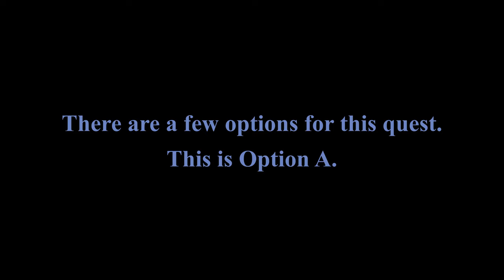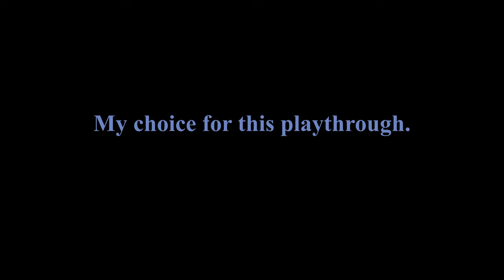Chapter 17: Joshua Stephenson - Cyberpunk 2077: Nomad Play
Hello, I am Michael. Your host for this evening.

This is my modded playthrough for Cyberpunk 2077.

The mods used:
Essential Mods:
1-Cyber Engine Tweaks
2-redscript
3-RED4ext
4-ArchiveXL
5-TweakXL
6-Codeware (I usually skip but patch made it required by specific mods)
7-Native Settings

Additional Mods:
Faster Iguana Hatch (So you don't have to wait half your game for it)
2077 More Gore
More Blood Splatters - Big Splatters (blood mod)
Ragdoll Physics Overhaul (Not Euphoria level of detail but still better)
Ragdoll Finishers
Stealth Finishers
Attribute Checks De-Scaled (2.0 changed attribute checks. This fixes it)
Hacking Gets Tedious (Easier hacking basically)
Disable Position Reveal (hacks less likely traceable by non netrunners)
Immersive Food Venders
Immersive Food Venders (Dogtown)
Immersive Bartenders
Iconic Venders (Some weapons can be missed. This makes them buyable)
Real Vender Names
Judy Romance/Interactions Enhanced
Kerry Romance/Interactions Enhanced
River Romance/Interactions Enhanced
Panam Romance/Interactions Enhanced
Encore: Panam Relationship Quest
Rita Wheeler Romanced
Deceptious Quest Core (Needed for Rita Romance)
Unlock Me The Mods (Unlocks all mods from weapons)
Weathermancer (configurable weather options)
Ultimate Kill Counter (Just for fun to see our kill stats)
Simple XP (Allows me to fine tune the XP)
Leg Cyberware Tweaks (Allows me to have extra jumps)
Metro System (ridable metro train!)

Side Note - Once you install the essential mods and the mods you enjoy. Go into your Cyberpunk/bin folder and find the .exe there. Then make that your main shortcut. If you use that, it will bypass steam so steam updates wont ruin your game. It would also be smart to make sure its also not set to automatic updates in your steam library.

Users do not own any rights to any specific game nor do we or I claim to, but under these stated rights we users do have the rights to our created videos and content including gameplay and commentary.